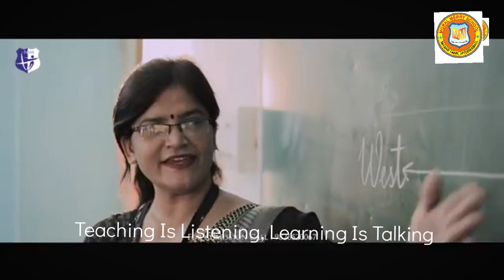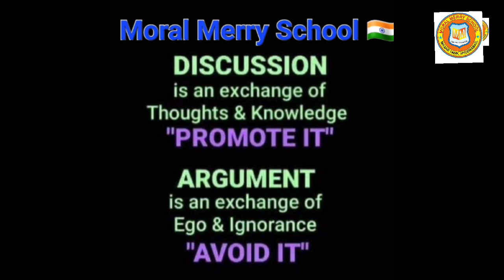SA 2 Hum Tayar Hai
Akbar Khan Studio